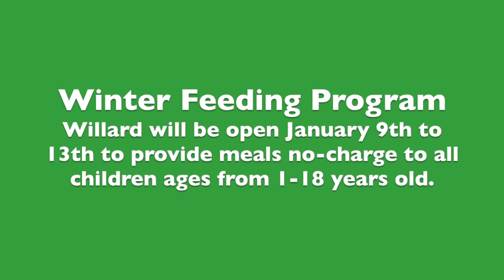WW 12.21.16- Holidays at Willard Special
The Willard Weekly is a news and entertainment show for the Willard community.